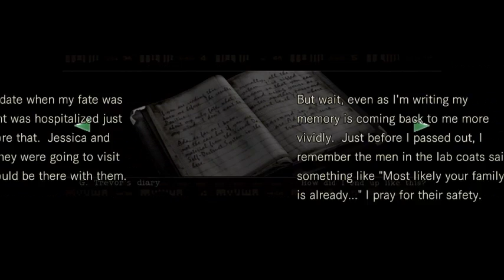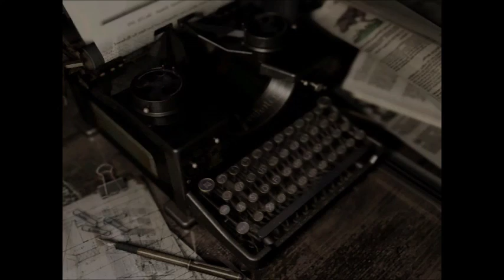Newb & L33t - Resident Evil Ep. 6: Snake Hunt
Are you afraid of snakes?